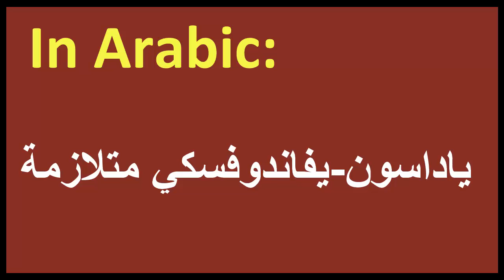Jadassohn Lewandowski Syndrome arabic MEANING